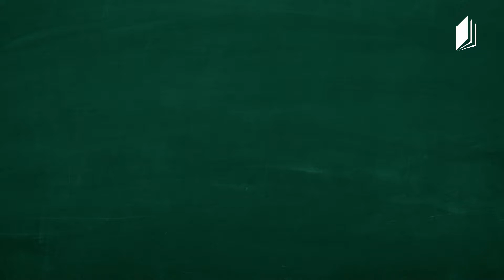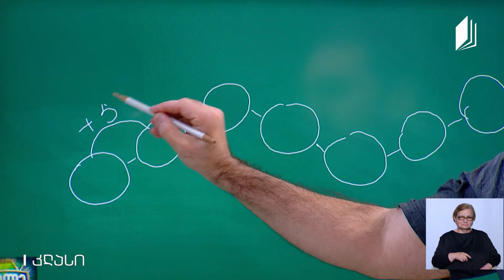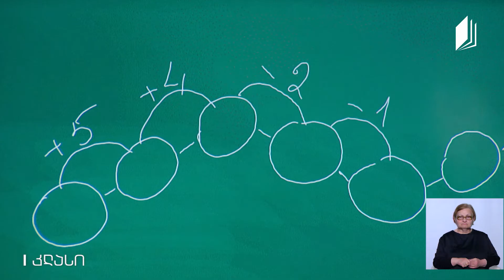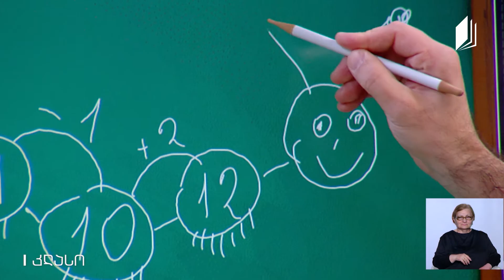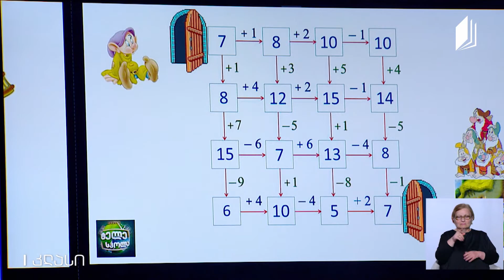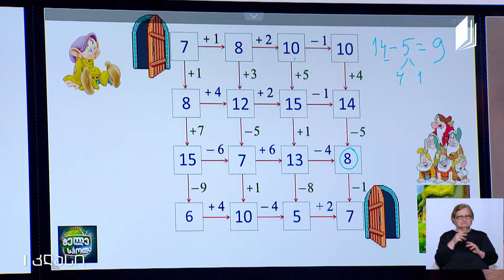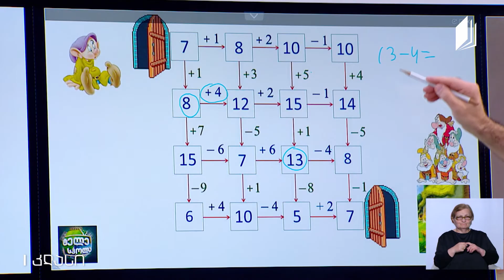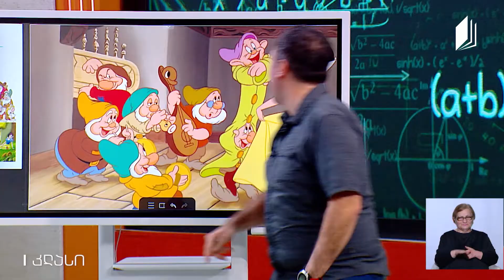მათემატიკა, I კლასი - შეკრება და გამოკლება 20-ის ფარგლებში; მარტივი სქემები